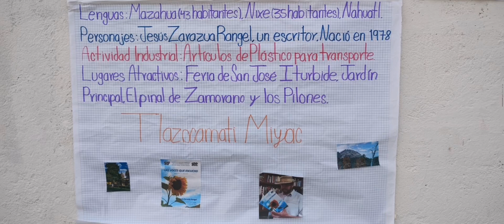Gracias Telesecundaria 67 de Apaseo el Alto, que en su exposición sobre los 200 años